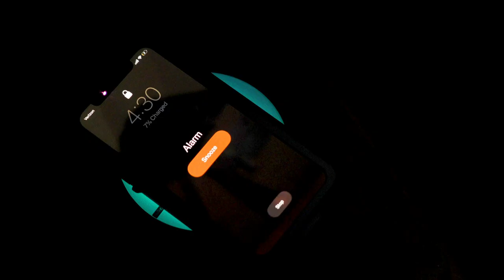D.T. Systems - The Best Bird Dog Training Gear On The Market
Welcome to Standing Stone Kennels! In this video we demo the many ways to use D.T. Systems Gear. We use this gear in our training regularly for a variety of different drills.

5919 W Pleasant Valley Rd

Produced by: Red 11 Media - red11media.com